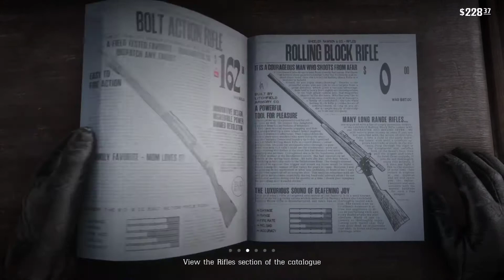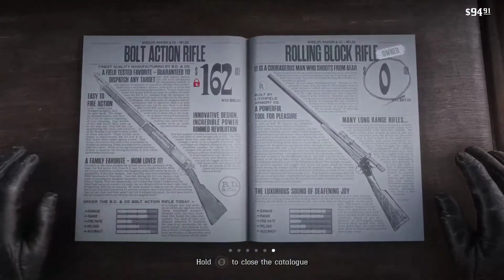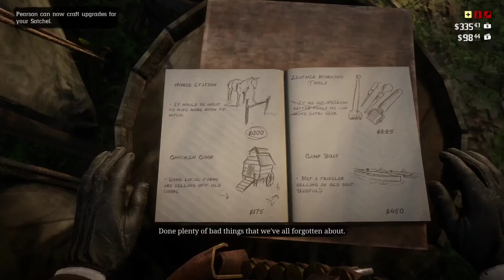Red Dead Redemption II Ep.11 - Leviticus Cornwall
We Round Up Some Sheep, Meet The Wealthy Leviticus Cornwall and Things Happen Real Quick.

Please Check Me Out Below @